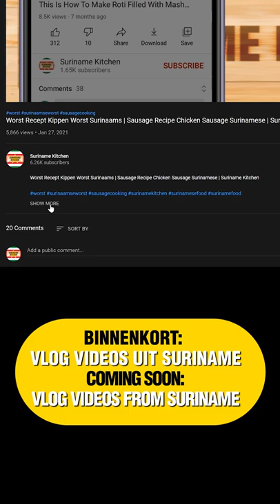Vakantie In Suriname Vlogs Surinaamse Tatoo Mijn Eerste Tatoeage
Suriname Food  | Nieuwe Youtube Kanaal Youtube Channel Van Suriname Kitchen